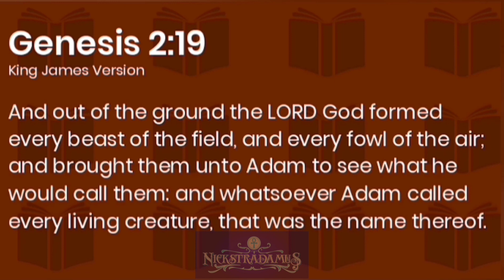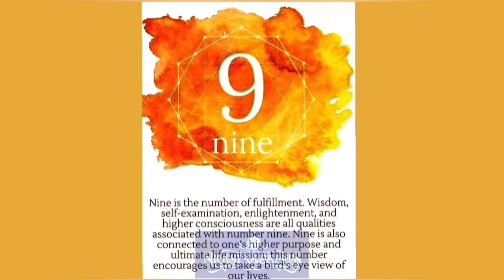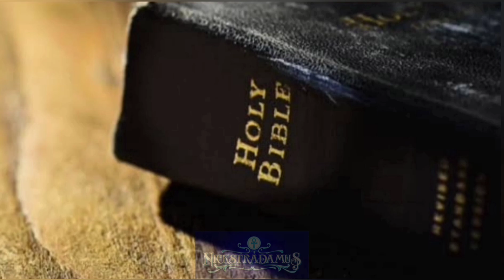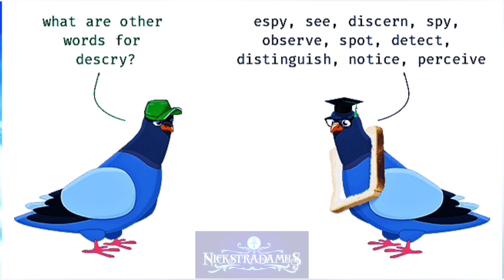VLOG 207-03202022, Angel Series (Part 2)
Paano magtawag ng anghel? Delikado ba magtawag ng anghel? Ano ba ang iba't ibang paraan?

If you like this video, let us know and we will make more for you. The accounts for your appreciation are on IG and FB, para sa pang chicha:
Nicolas C. Nangit Jr.
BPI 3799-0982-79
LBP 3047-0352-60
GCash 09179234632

Yung magpapa chicha sa VVIP Lane, may 3-Card Reading for April sa susunod na Friday Night LIVE!

Ang manonood ng lahat ng ads, darami ang biyaya!